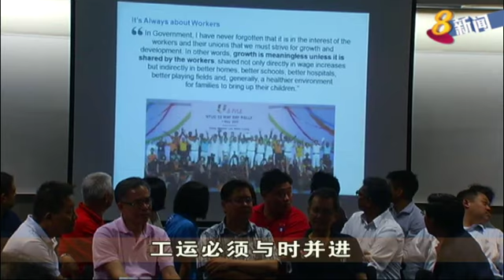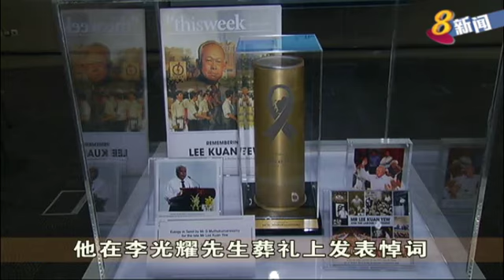陈振声：工运将向自由职业者和合约员工伸出援手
全国职工总会秘书长陈振声表示，随着就业模式的改变，越来越多人选择当自由职业者和合约员工，工运将会向他们伸出援手。